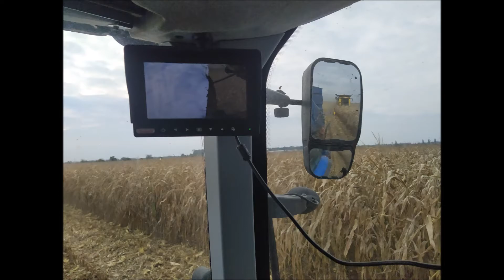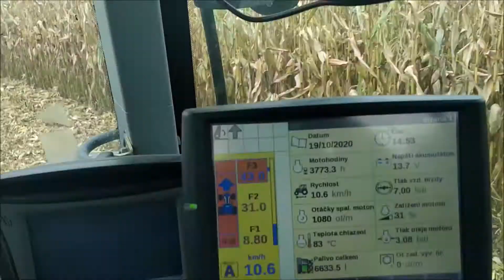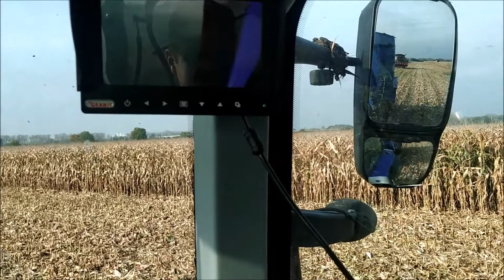Sklizeň kukuřice na zrno 2020 - 1. část ( ZZN Polabí a.s. Kolín )